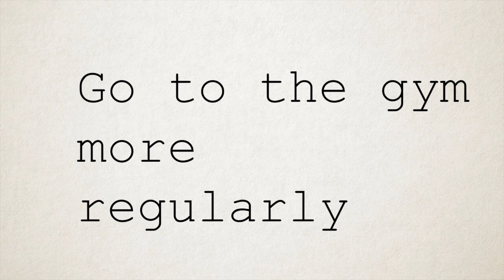New Year's Resolutions?